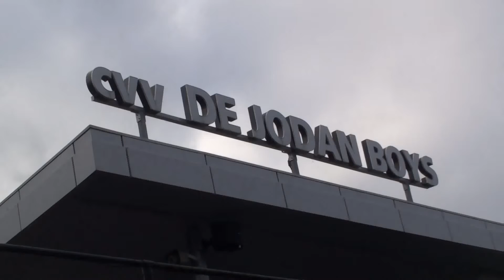Jodan Boys E2 - BVCB E3 4 - 5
BVCB E3, Dexter Christ, Dexter Christ, Denzell Hasselnook, Dion Campfens, George Steentjes, Joep Meijler, Dinand van Markus, Yassin Affalah, Julian van den Bergh, Luca de Neve, Jodan Boys E2.